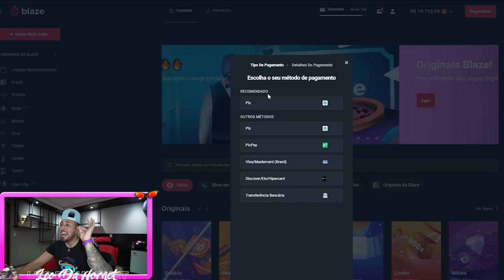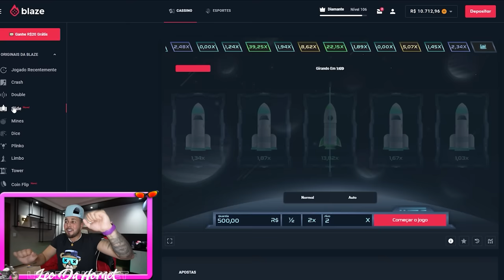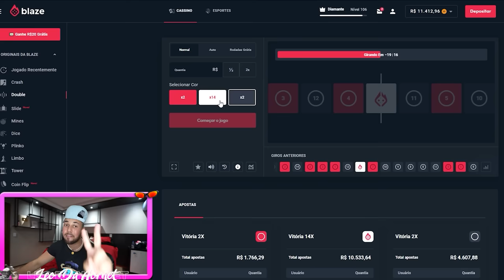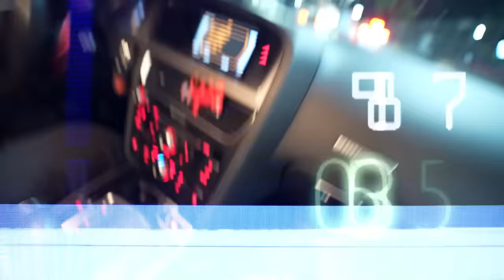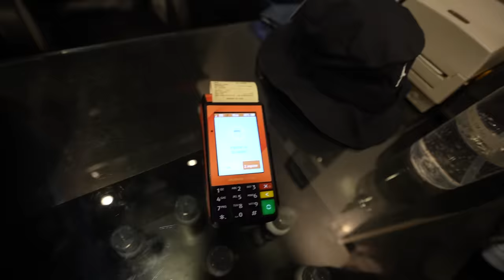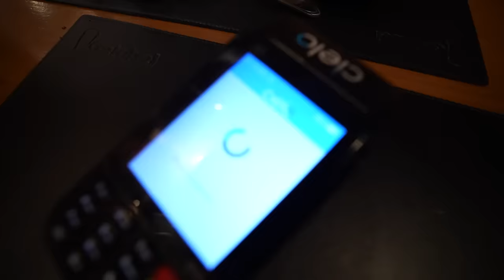CORONADO PEGOU MEU CARTÃO ESCONDIDO E COMPROU UM JORDAN DE 2.290,00 !! 😡